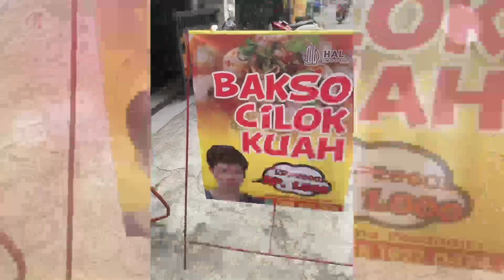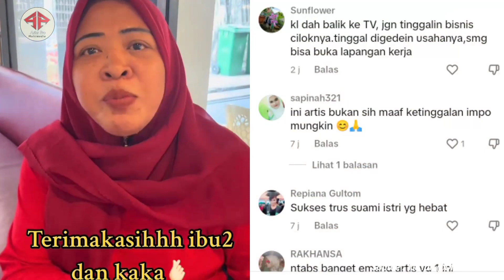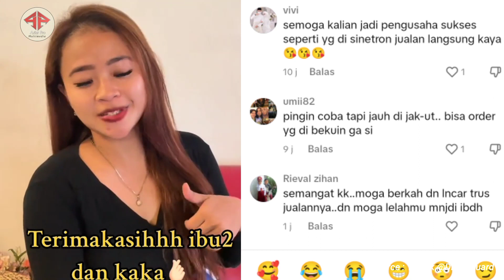Viral Artis Sidik Eduard kini banting setir menjadi penjual cilok di pinggir jalan.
Lama tak terdengar namanya, aktor FTV Sidik Eduard mendadak jadi buah bibir warganet.

Bagaimana tidak, Sidik Eduard kini banting setir menjadi penjual cilok di pinggir jalan.

Sementara dulu wajah tampan bulenya kerap wara-wiri di layar kaca bermain berbagai judul sinetron dan FTV.

Meski menyandang gelar sebagai artis dan pemain FTV, Sidik mengaku tak gengsi.

Buang gengsi, ngapain malu kita ngomongin buat keluarga apalagi buat diri sendiri pernah lah ngerasa di tahap gengsian itu cuma akhirnya gengsi itu nggak nguntungin ya sudah buang aja gengsinya," ungkapnya.

Disinggung lebih enak bermain FTV atau berjualan cilok, Ia merasa saat ini lebih nyaman berusaha. Tapi ia tak memungkiri untuk terus berkarir di dunia FTV.

"Ada udah mulai seperti itu nyaman dagang dalam artian usaha ya Insyaallah pengin berkembang lagi. Tapi nggak memungkiiri untuk syuting lagi tetep masih ada keinginan, karena secara langsung berawal dari entertainment," kata Sidik.

Sejauh ini, Sidik berjualan sendiri dibantu oleh istrinya. Sidik akui penghasilannya lumayan. "Aku sampai sekarang jualan sama istri berdua aja tanpa karyawan. Itu baru sebulan (sehari) 1.000 butir Rp 800 ribuan-lah kotornya," ungkapnya.